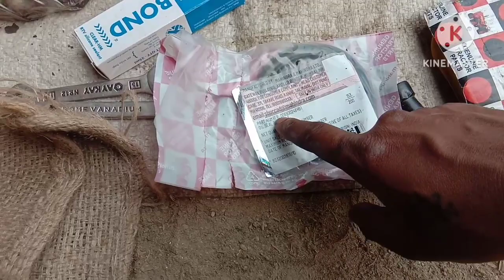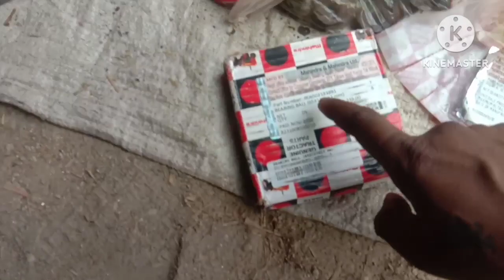how to change rear xl Bering and seel replacement Mahindra Tractor 475 sarpanch model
how to change rear xl seel and Bering replacement